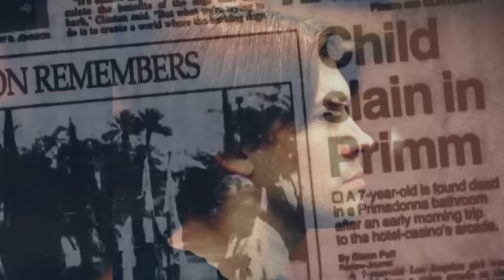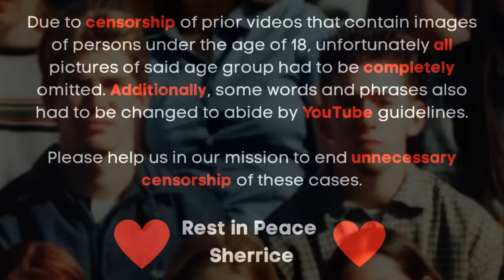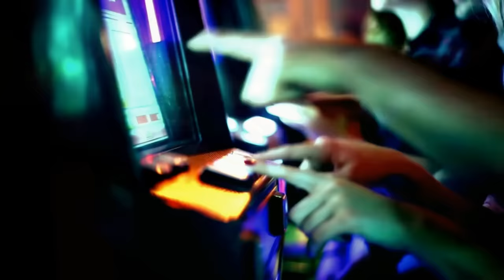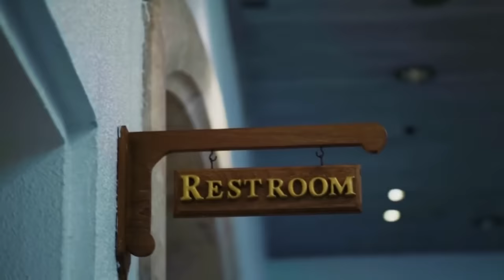Rich Kid Kills 7-Year-Old. His Friend Celebrates.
0:00 Intro
0:36 June's Journey Ad
1:38 Episode

A special thank you to Levi, Kiki, Dom, Hollie, Adria, Chaka, Amelia, Melissa, and Laura for their continued support!